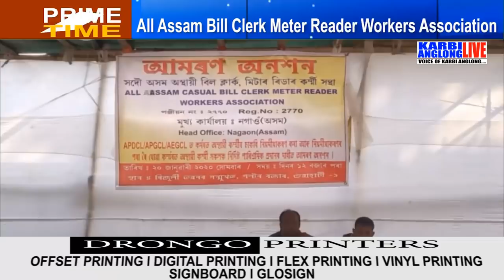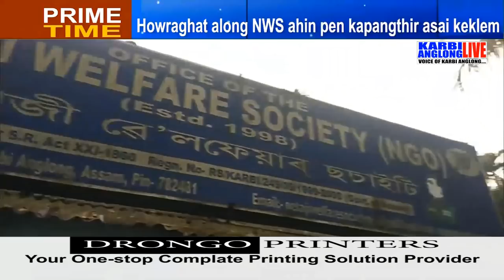Prime Time, 22 Jan 2020